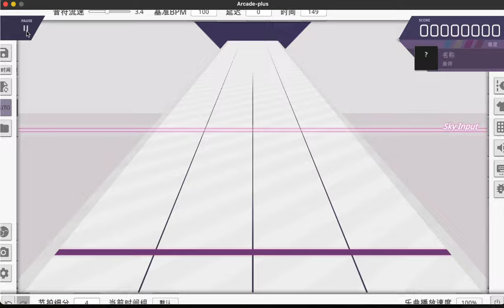(Arcaea Fanmade) Ryazan- REconstruction (Beyond 9+)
my first fanmade. idk how to get the imags working because i cant read chinese nor can i use any other editor. so. hope you enjoy